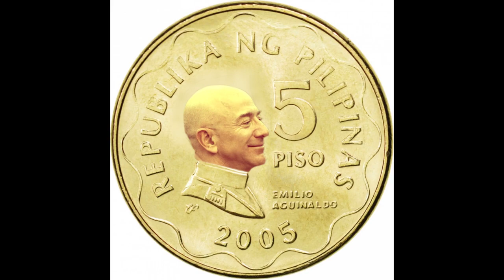jeff pezos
hep mee aam anda dee watha blurulruulrurulru...